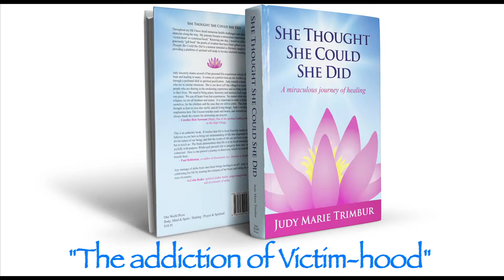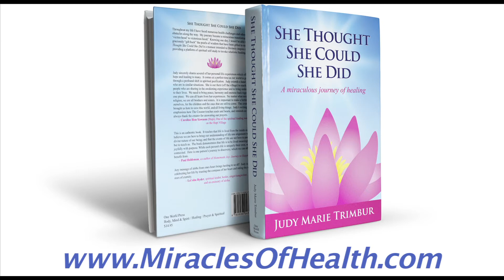The Addiction of Victim-Hood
The process of being a victim usually begins unconsciously from childhood experiences and develops into its own addiction.  It is referred to 'The Lesser Than Syndrome.'  These symptoms include low self esteem, lack of confidence, mistrust, fear of speaking ones truth or feeling voiceless.  A victim feels un-loved, unheard, alone and unsafe.  Victimhood is also characterized by feeling self pity, blaming others and believing others deserve to be happier, healthier and abundant.  The transformation from victim-hood to victorious-hood takes guidance, practice and the willingness to change.  This recovery  process is said to be equivalent to withdrawing from drugs or alcohol.  Experiencing your Victorious Self brings peace, freedom, sanity, serenity and a rich life full of abundance.  Life is not intended to keep us from our destiny, rather to thrust us into our destiny.